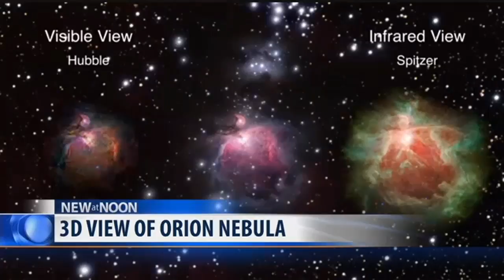Orion Nebula in 3D